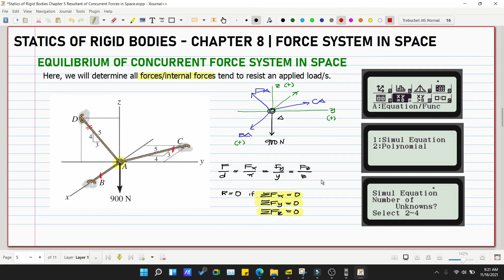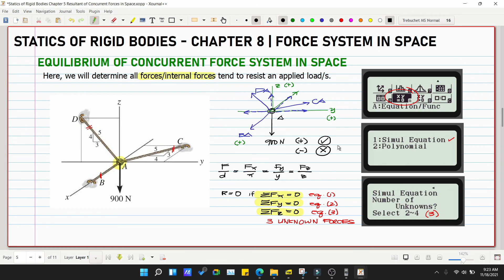Statics of Rigid Bodies Chapter 8 Equilibrium of Concurrent Forces in Space Intro Part 2/2 (PH)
Engineering Mechanics

Chapter 8
8.1
8.2
8.3
8.4
8.5
8.6

2. Music:
3. Images: Structural Analysis by Hibbeler, 8th Edition, Engineering Mechanics by Hibbeler, 14th Edition

God bless! :)